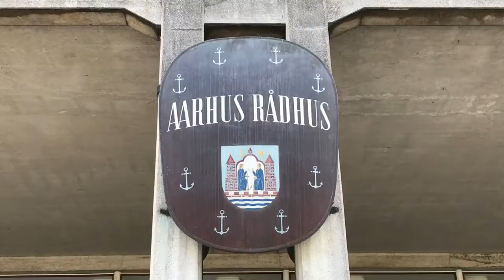Aarhus City Hall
'Aarhus City Hall was inaugurated 2 June 1941 and designed by architects Arne Jacobsen and Erik Møller. On the first proposal, the plans did not include a tower but due to massive public pressure it was later added to the drawings along with the idea to clad the structure in marble. Hans Wegner was in charge of the furnishing - which is uniquely designed to fit the building, and parts of the interior design.

The city hall has a total area of 19,380 m² including the basement. The tower is 60 m tall and the tower clock face has a diameter of 7 m. The building is made of concrete plated with 6,000 m² of grey marble from Porsgrunn in Norway. On the outside, copper is used for many architectural details, signified by the characteristic green verdigris. The interior is more luscious in its expression with oaken parquet floors, ceramic tile floors in various patterns, specially designed wooden furniture, glass walls, wooden walls and large wall paintings and decorations. Inside, brass and bronze is used for metal architectural details.'